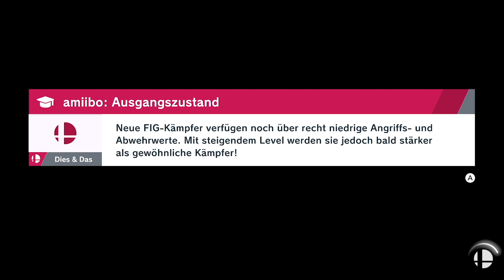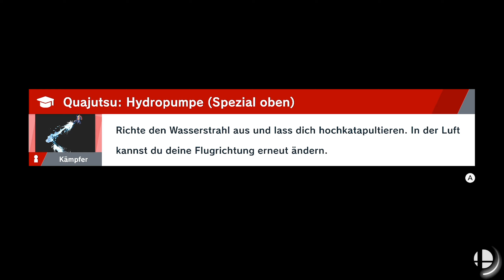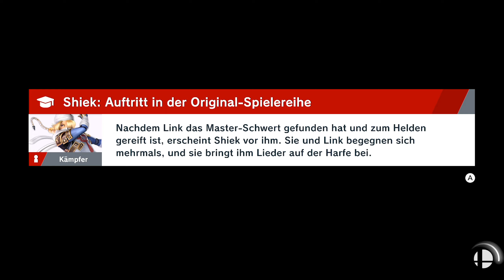Die LEGENDE | SUPER SMASH BROS. ULTIMATE Part 7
*SUPER SMASH BROS. ULTIMATE KAUFEN
Über das Game:
Super Smash Bros. Ultimate, kurz SSBU,[2] ist ein Videospiel aus dem Kampfspiel-Genre. Es ist der fünfte Teil der Super Smash Bros.-Reihe und der Nachfolger von Super Smash Bros. for Nintendo 3DS / for Wii U. Das Spiel erschien am 7. Dezember 2018 für die Nintendo Switch. Es wurde von Bandai Namco und Sora Ltd. entwickelt und wird von Nintendo veröffentlicht.

Das Spiel enthält alle Charaktere aus den vorherigen Teilen. Es erhielt bereits vor Veröffentlichung große mediale Aufmerksamkeit und gewann erste Preise.

Siehe auch: Spielmechanik der Super-Smash-Bros.-Reihe
Super Smash Bros. Ultimate ist ein zweidimensionales Fighting Game in welchem der Spieler Charaktere aus bekannten Spielereihen steuert, vor allem aus bekannten Nintendo-Spielereihen. Der Spieler muss den Gegner in eine beliebige Richtung aus dem Bild schlagen. Dadurch, dass der Spieler dem Gegner Schaden zufügt füllt sich bei diesem ein Prozentanzeige auf, je höher diese „Schadensanzeige“ gefüllt ist, desto weiter wird die Figur durch Angriffe zurückgeschleudert.

Neu in Super Smash Bros. Ultimate sind die „Spirits“, Geister von Figuren aus verschiedenen Videospiel-Franchisen. Die Spirits sind in vier verschiedene Klassen eingeteilt, die sie nach Stärke und Seltenheit unterteilen. Außerdem gehören die Spirits einer von drei Kategorien an. Jede dieser Kategorien ist einer anderen Kategorie überlegen. Die Spirits können Kämpfern angelegt werden und unterstützen diese im Kampf.

In dem „World of Light“ genannten Einzelspielermodus muss der Spieler als Kirby die in Seelen verwandelten anderen Charaktere retten.

-- Mein Equipment --
*Mein Headset
*Meine Tastatur
*Meine Maus

*gekennzeichnete Links unterstützen mich bei einen Kauf auf Amazon. Für euch entstehen KEINE Mehrkosten!